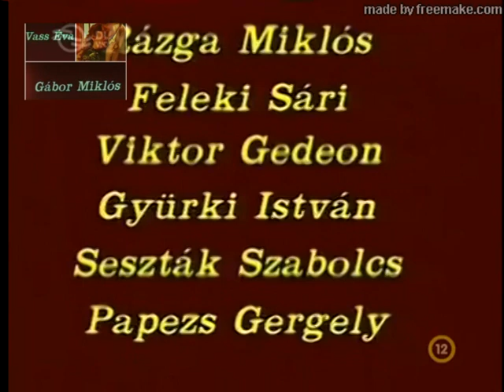PÁ,DRÁGÁM !....(Pá, Drágám ! (Film (1994.) ZENÉJE )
Pá, Drágám !
Film (1994.)
Tetszett ez a film?
Első bemutató dátuma: 1994.
Rendező: Felvidéki Judit. Tévéfilm 1991-92 Szereplők: Vass Éva, Gábor Miklós, Básti Juli,Mihályi Győző, Znamenák István, Kútvölgyi Erzsébet, Feleki Sári, Bartha Mária, Moldován Stefánia, Máthé Erzsi ... Operatőr: Haraszti Gréczy Zsolt Rendező: Felvidéki Judit. rendező Felvidéki Judit
   forgatókönyvíró  Kellér Zsuzsa
   operatőr  Haraszti Zsolt

   vágó  Kende Júlia
   zene  Darvas Ferenc